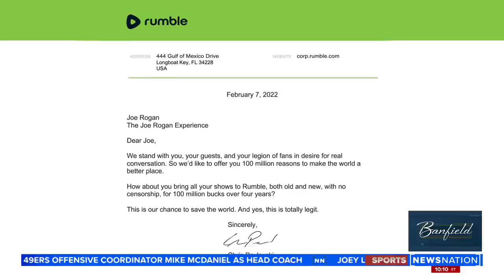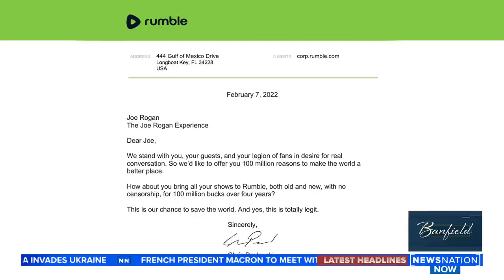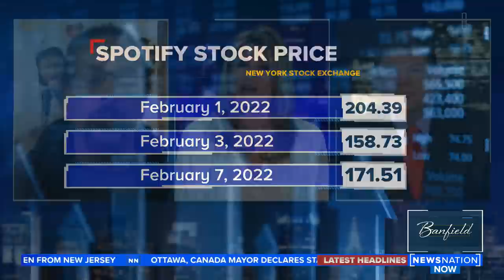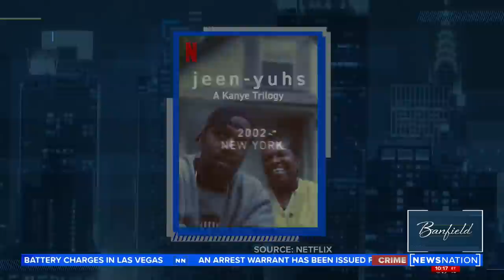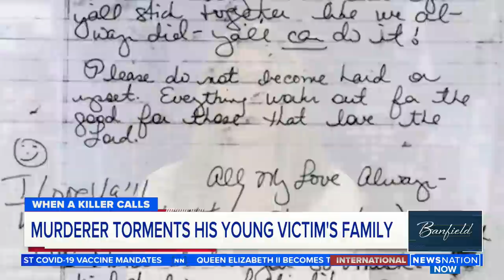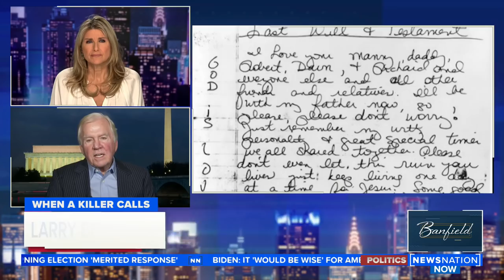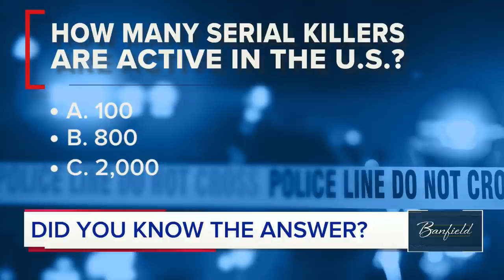Banfield 2/7/22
Spotify has a $100 million problem on its hands and its name is Joe Rogan. Many are looking to de-throne the podcast king, but at least according to Spotify’s CEO, that’s not going to happen. Here to help us break it all down are comedian Dwayne Kennedy, supervising producer of “United Shades of America” with Kamau Bell. Also with us: Ben Ferguson, host of “The Ben Ferguson Show” and “The Ben Ferguson Podcast.”

Then: Uncovering the truth about a controversial superstar. Kanye’s fans say he’s a genius, but his critics say he’s a joke. What about the filmmakers who spent more than 20 years on the inside making the definitive Kanye documentary? “Jeen-yuhs: A Kanye Trilogy” directors Coodie Simmons and Chike Ozah join the show.

Also on “Banfield,” the voice of pure evil. What kind of monster could torment the family of the girl he’d just killed? And what kind of master profiler could get inside that head — and put him away? Meet John Douglas, the original FBI “Mindhunter.”